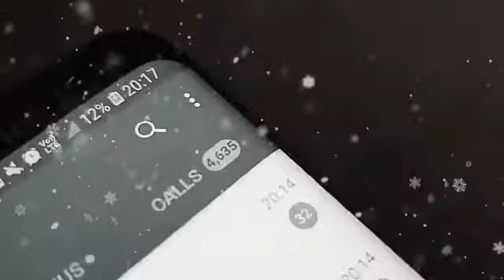Call Counter 27,000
The views and opinions expressed in the media or comments on this channel are those of the speakers or authors and do not necessarily reflect or represent the views and opinions held by this channel.

Being the first and only show of its kind providing free spiritual guidance to live phone callers, the exceptional Shah Saab, a practitioner of Ancient Esoteric Mystical Knowledge has gained tremendous recognition for the public display (rare in this time) of his Roohani capabilities which are beyond description and may only be witnessed firsthand in order to comprehend. A completely free platform for seekers and observers alike, who want to gain spiritual enlightenment as well as assistance to those suffering from spiritual complications in any aspect of life.

In addition, events of Dhikr, Khatam and Duas are broadcast live from 28.

Contact Shah Saab.

Our Facebook Closed Group is the quickest way to get in touch with us if you want to be connected with your inner spirituality or for your worldly desires by getting closer to The Holy Quran:

Weekday Live Shows are streamed from studio28 at 18:00 GMT (UK STD TIME). Please use Google to coordinate the time with your location.

For Product Placement & Advertisement during breaks in live show contact Jay from Insight Media.